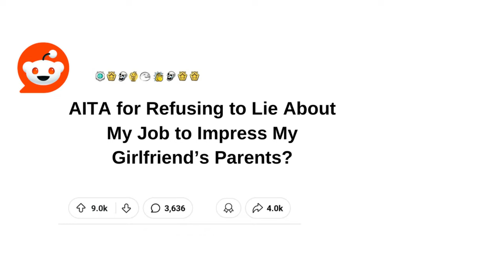AITA for Refusing to Lie About My Job to Impress My Girlfriend’s Parents?.. Reddit Stories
AITA for Refusing to Lie About My Job to Impress My Girlfriend’s Parents?
I (28M) have been dating my girlfriend, Sarah (26F), for about a year, and things have been going great between us. However, recently Sarah asked me to do something that’s made me very uncomfortable. We’re planning to meet her parents for the first time next week, and she asked me to lie about my job. I’m a graphic designer and I love what I do. It’s a fulfilling career that allows me to be creative and work on a variety of interesting projects. But Sarah thinks that her parents will look down on my job because it’s not as high-paying or prestigious as some other professions.

Sarah comes from a family of professionals—her father is a lawyer and her mother is a doctor. She’s worried that they won’t take me seriously or approve of our relationship if they know what I really do. So, she asked me to tell them that I’m a lawyer. She even went as far as to coach me on some legal jargon and gave me a brief background story to go along with the lie.

I refused because I don't want to start our relationship with her parents based on a lie. I told her that if they can't accept me for who I am, then it's better they know the truth now rather than later. Sarah got really upset and said that I was being stubborn and unreasonable. She thinks that I’m making this a bigger deal than it needs to be and that I’m not understanding how important her parents’ approval is to her. She’s been distant and cold since our argument, and it’s making me question whether I’m in the wrong here.

On one hand, I understand that she wants her parents to like me and support our relationship. But on the other hand, I feel like asking me to lie about something as fundamental as my job is crossing a line. It’s not just a white lie; it’s a significant part of who I am and what I do.

So, AITA for refusing to lie about my job to impress my girlfriend’s parents?...